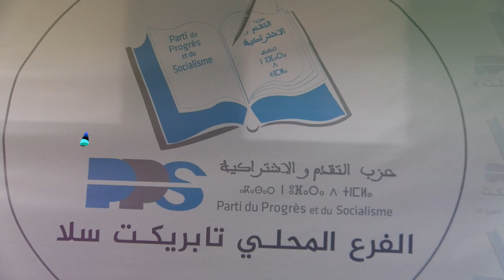تحت شعار "مستمرون في التواصل معكم "حزب التقدم والاشتراكية فرع سلا ينظم لقاء تواصلي مع ساكنة